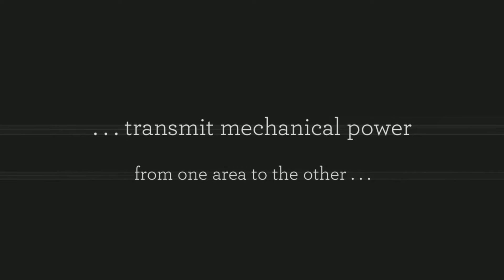Permanent Magnetic Couplings for power transmission between hermetically sealed areas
The ability to hermetically seperate two areas whilst transmitting mechanical power from one to the other makes these couplings ideal for applications where prevention of cross contamination is essential. eg: hydraulic sectors, dosing systems, compressors, sterilizers, industrial ovens, biotechnology, subsea equipment, pharmaceutical industry, chemical industry, food industry, generators, mixers. ATEX compliance (on request) is yet a further advantage of these power transmission couplings.